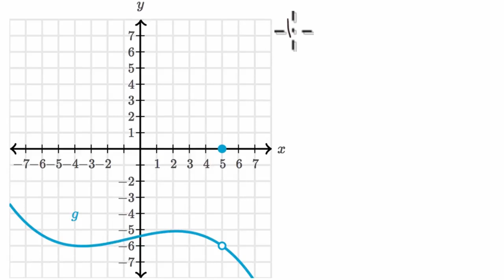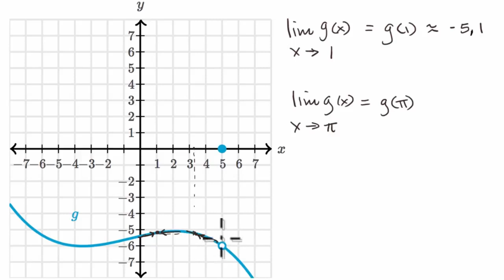Limitler ve Grafikler Arasındaki Bağlantılar (Matematik) (Diferansiyel Kalkülüs)